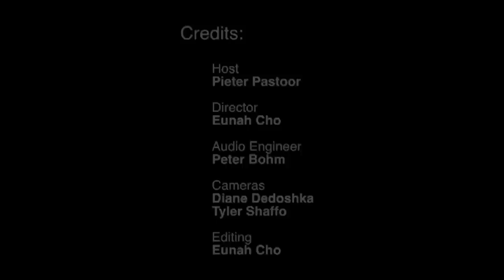LITL Dirk Hamilton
Dirk Hamilton appearing on LIVE IN THE LOAM on Davis Media Access.